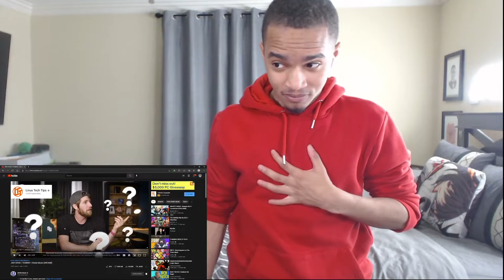JINX SONG DOMINO REACTION DIVIDE MUSIC